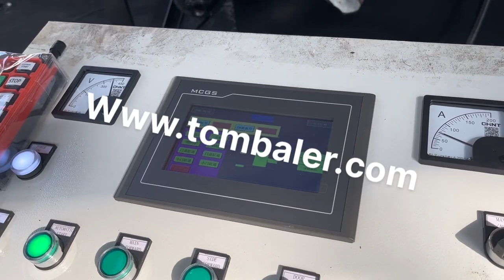hydraulic press machine for scrap 50kg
hydraulic press 50kg Uruguay, hydraulic press 50kg Suppliers USA, A wide variety of hydraulic press 50kg options are available to you, There are 1,007 suppliers who sells hydraulic press 50kg on Alibaba.com, mainly located in Asia. The top countries of suppliers are India, China, from which the percentage of hydraulic press 50kg supply is 1%, 99% respectively. Hydraulic Press Machines Puerto Rico, Scrap Bailing Hydraulic Germany, Manufacturer of Hydraulic Press Machines, Scrap Bailing Hydraulic Press with Push Cylinder Automatic, Four Pillar Hydraulic Press, Workshop Type Hydraulic Press and Hydraulic Rubber Moulding Press offered by Perfect Machine Fabric, Belgaum, Karnataka. Hydraulic Scrap Metal Baling Press Machine Indonesia, Hydraulic Malaysia, Alibaba.com offers 4,453 hydraulic scrap metal baling press machine products. About 11% of these are other metal metallurgy machinery, 1% are waste management. A wide variety of hydraulic scrap metal baling press machine options are available to you, such as free samples. Hydraulic Metal Scrap Press Machine Tanzania, Hydraulic Metal Czech, Hydraulic metal scrap press machine products are most popular in Domestic Market, Southeast Asia, and South America. You can ensure product safety by selecting from certified suppliers, including 3,797 with ISO9001, 833 with Other, and 328 with ISO14001 certification. China Hydraulic Scrap Metal Briquette Making Belgium, Latvia, Press Machine, Pressing Machine, Hydraulic Press Machine manufacturer, supplier in China, offering Hydraulic Scrap Metal Briquette Making Machine, Automatic Hydraulic Baling Machine for Paper Recycling, Cardboard Box Waste Paper Press Baler Recycling Machine and so on. Y81 Horizontal Hydraulic Press Machine for Metal Scrap Hydraulic Press, Metal Scrap Baler, Baling Machine manufacturer, supplier in China, offering Y81 Horizontal Hydraulic Press Machine for Metal Scrap, Y83, 1800 Vertical Automatic Scrap Metal Chips Press Machine, Hydraulic Automatic Scrap Metal Packing Baler Machine and so on. China Hydraulic Press Scrap Copper Wire Recycling Vietnam, Denmark, Metal Baler, Hydraulic Press, Scrap Copper Wire Recycling Machine manufacturer, supplier in China, offering Hydraulic Press Scrap Copper Wire Recycling Machine, Scrap Copper Aluminum Briquetting Press Factory and Supplier Make to Order, Factory and Supplier Make to Order Briquetting Press for Scrap Metal and so on. Hydraulic Scrap Baling Press Switzerland, Double Action Scrap Peru, Hydraulic Scrap Baling Press We are a leading Manufacturer of double action scrap baling machine manual door, triple action scrap baling machine jumbo, triple action scrap baling machine mini jumbo, double action scrap baling machine auto door, double action scrap baling machine top ejection and triple action scrap baling machine economy from Ahmedabad, India. Hydraulic Scrap Baling Press at Best Price in India Find here online price details of companies selling Hydraulic Scrap Baling Press. Get info of suppliers, manufacturers, exporters, traders of Hydraulic Scrap Baling Press for buying in India. IRON SCRAP BALING PRESS Maldives, Automatic Scrap Baling Turkey, We are manufacturer, Supplier and exporter of Iron Scrap Baling Press. Our Iron Scrap Baling Machine that is highly automated and simple in operation with single compact unit mounted over the channel. Fabricated in compliance with set International quality standards, the range is used in the melting of ferrous and non, ferrous scrap. Hydraulic Press Myanmar, boschrexroth.africa Mayotte, Hydraulic press accessories . Hytecs hydraulic press accessories from Power Team comprise a rubber tyre removing, installing set, TPP200, ; V, blocks and threaded adapters; and a press accessory kit. The TPP200 is an easy way to press solid rubber tyres it uses plates instead of combination rings to press rims from old tyres into new ones, China 100ton Metal Balers Hydraulic Press for Scrap Sri Lanka, Jamaica, Hydraulic Press, Hydraulic Press Machine, Machine manufacturer, supplier in China, offering 100ton Metal Balers Hydraulic Press for Scrap Metal Recycling, SMC